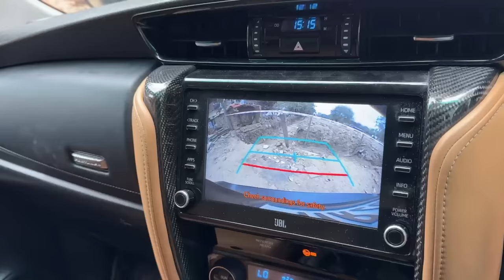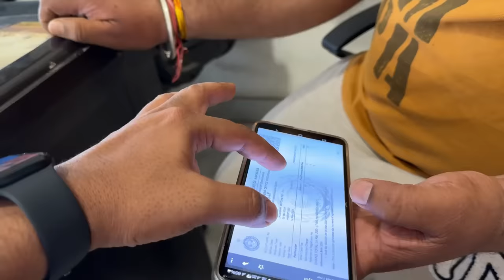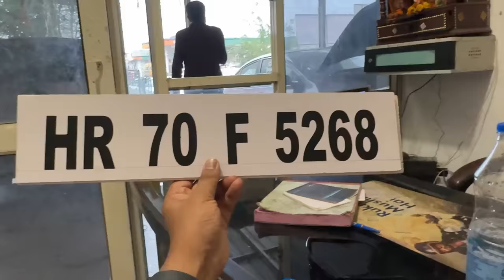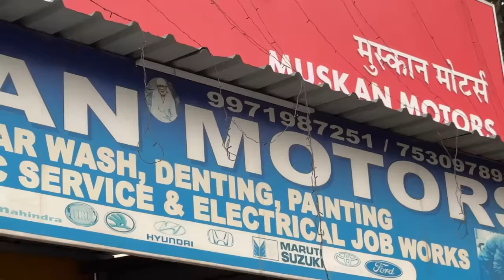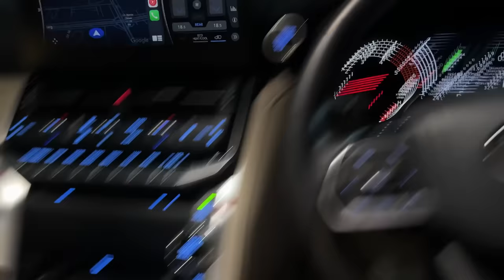Trip Se Phele Land Cruiser Kaa New Number Aa Gaya | ExploreTheUnseen2.0